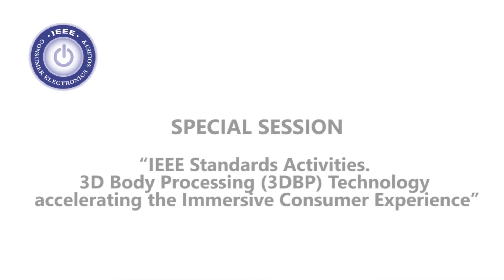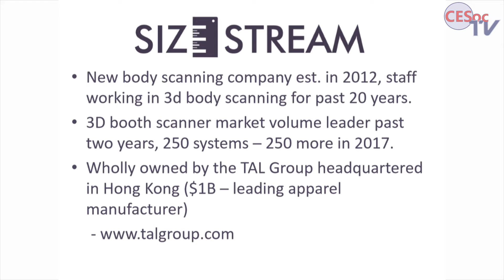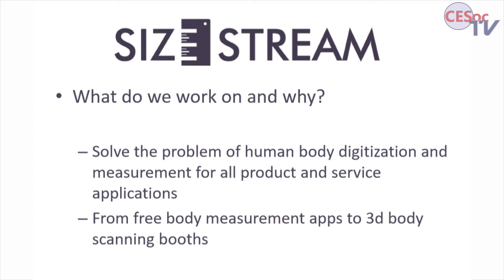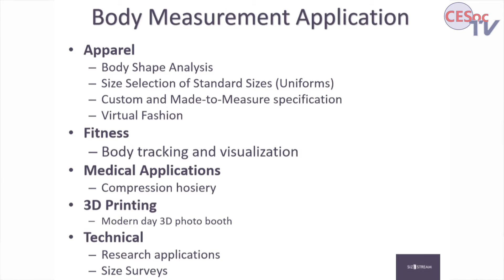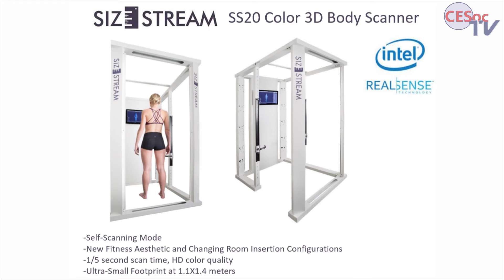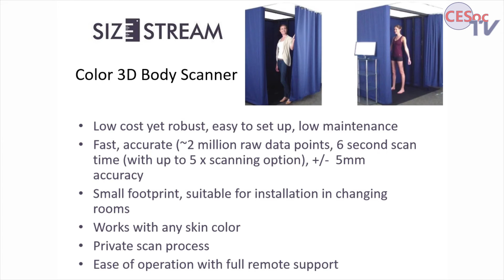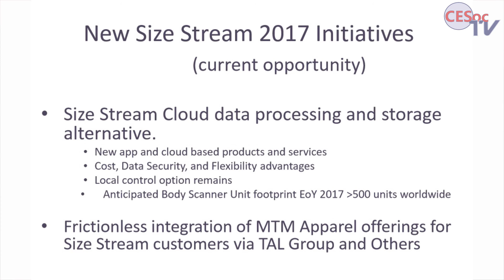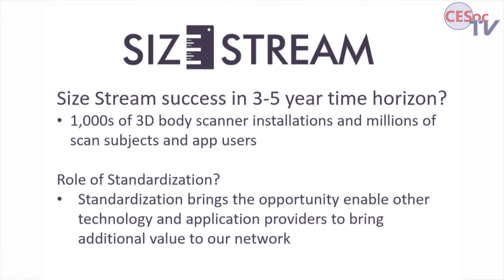3D Body Scanning and applications. David Bruner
3D Body Scanning and applications

David Bruner
Vice President and Chief Technology Officer for Size Stream